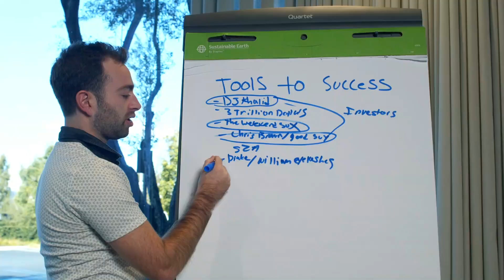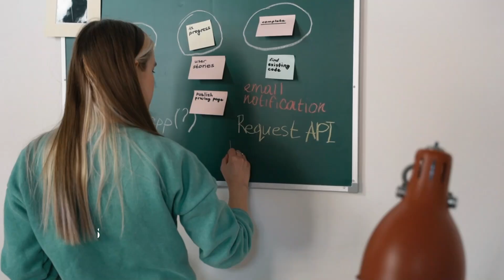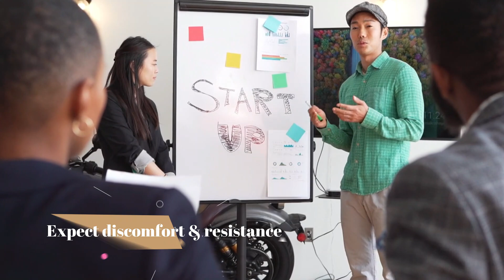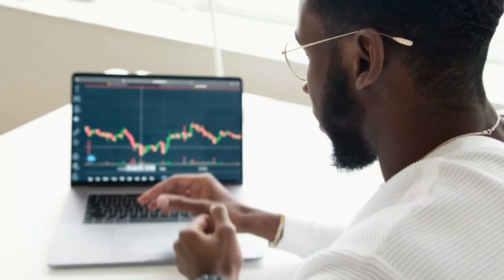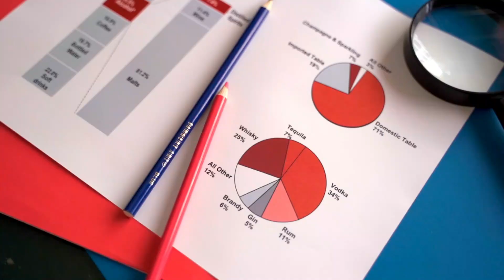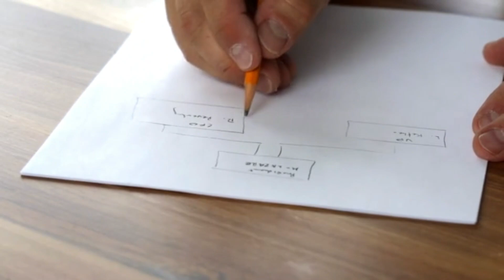2024 में हर लक्ष्य हासिल करने का तरीका | How to achieve every goal in year 2024 || goal setting tips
2024 में हर लक्ष्य हासिल करने का तरीका | How to achieve every goal in year 2024 || goal setting tips

For direct assistance you can reach to